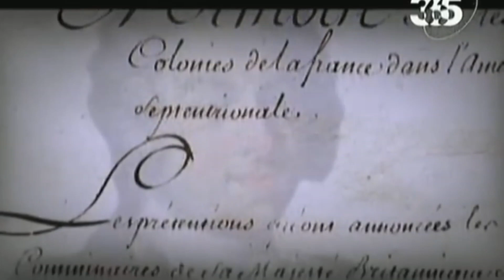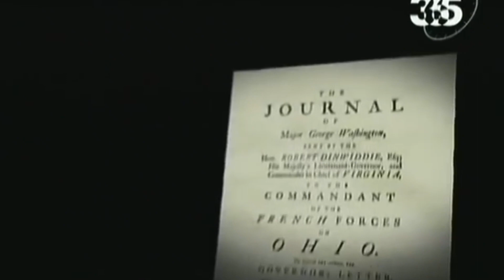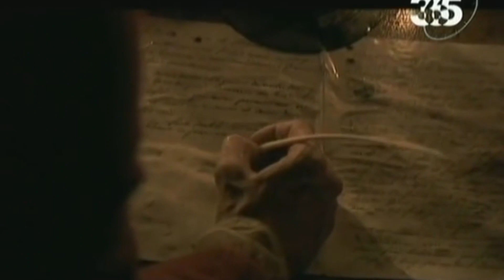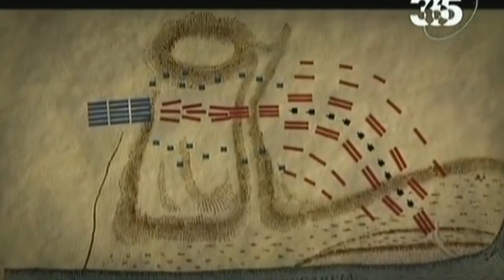Война создавшая Америку 1/4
история образования США
война положившая начало образования США